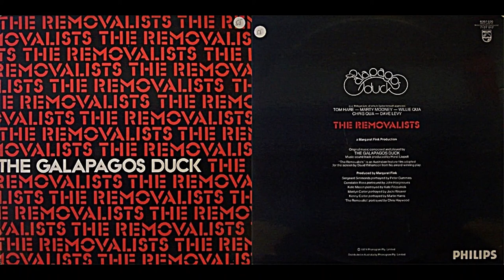The Galapagos Duck, "The Removalists Theme"